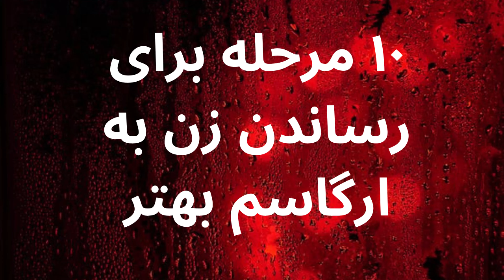ده مرحله برای رساندن زن به ارگاسم بهتر | روانشناسی زن و مرد | روانشناسی رابطه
یک ارگاسم خوب را برای زنت یا دوست دخترت بساز این ویدیو می‌تونه برای همه مفید باشد.

دوستان عزیزم، لینک دونیت
 برای ویدیوهای بیشتر در مورد روابط مثبت از کانال من با پی پال، کردیت کارت و یا دبیت کارت حمایت کنید. مشارکت شما تفاوت ایجاد می کند! 💕🌟